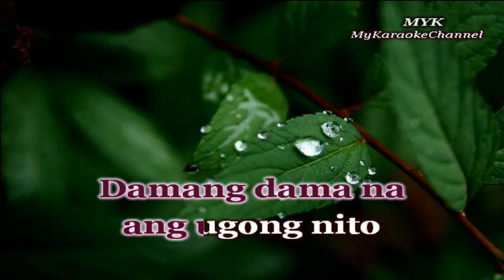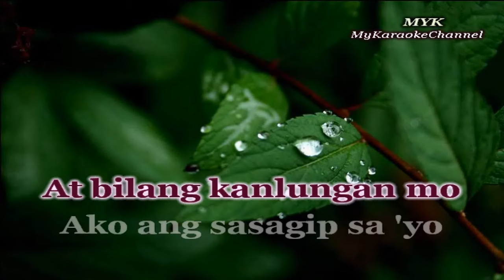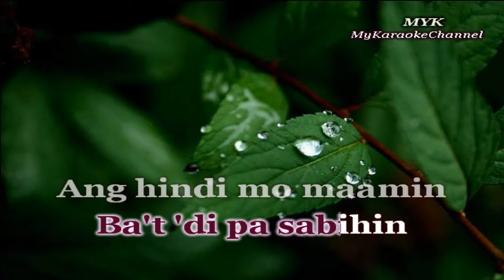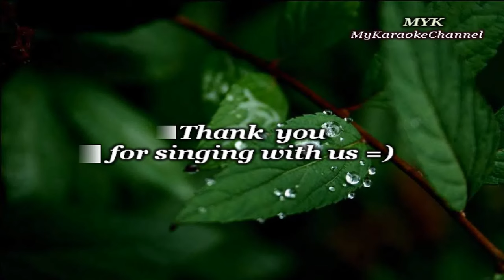Tadhana KARAOKE in the style of UP DHARMA DOWN